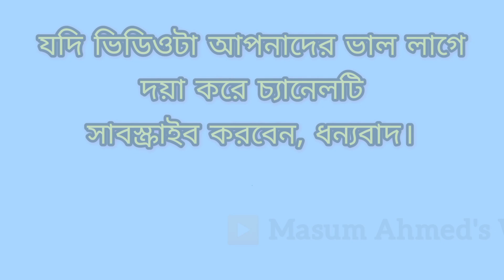কাজাখস্তানের অপরূপ সৌন্দর্য্য দেখতে পুরো ভিডিওটি দেখুন | Beautiful Kazakhstan Video |বাংলা ব্লগ 2024